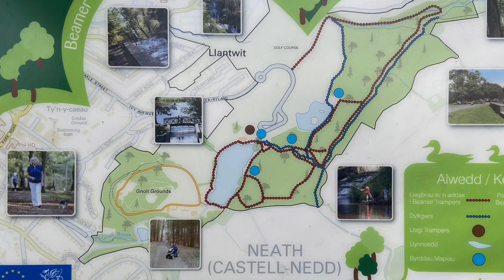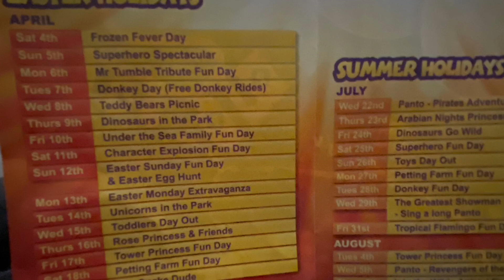Gnoll Park Neath